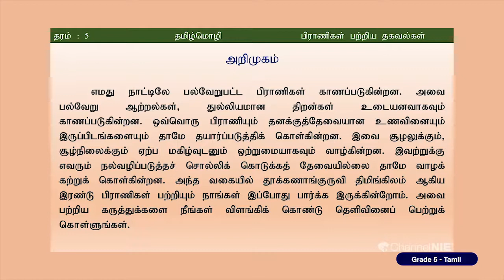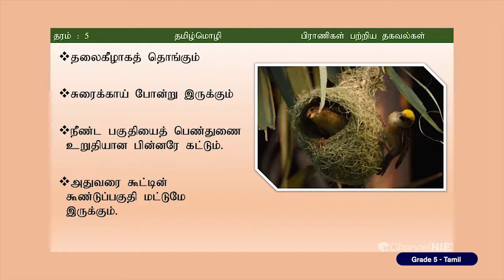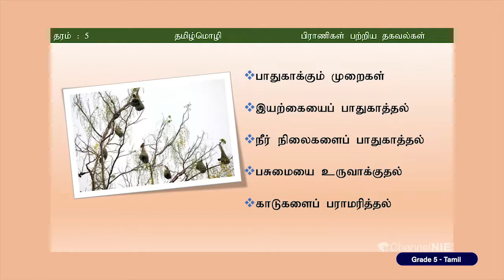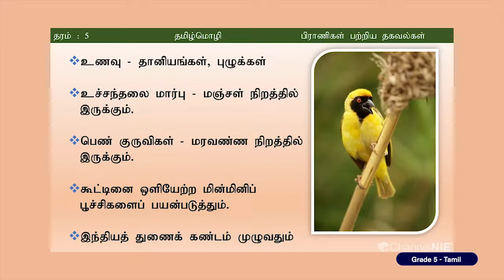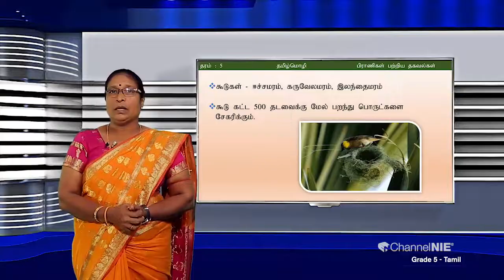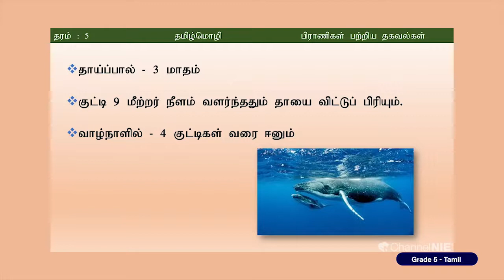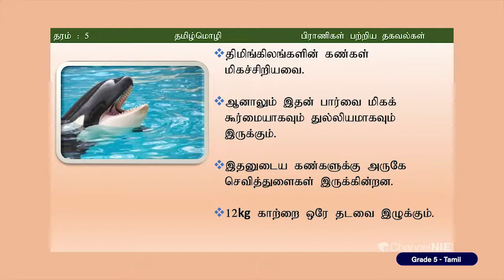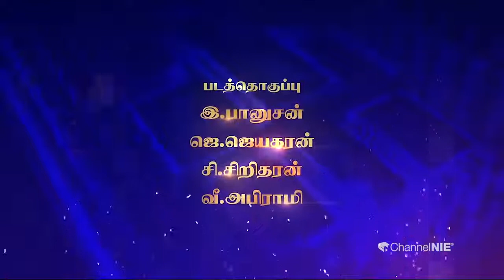பிராணிகள் பற்றிய தகவல்கள் | தரம் 5 | Tamil | தமிழ் - N 05